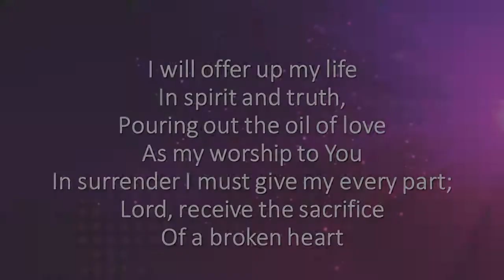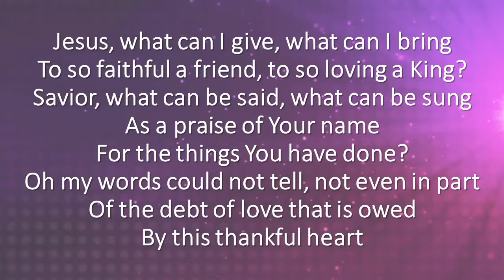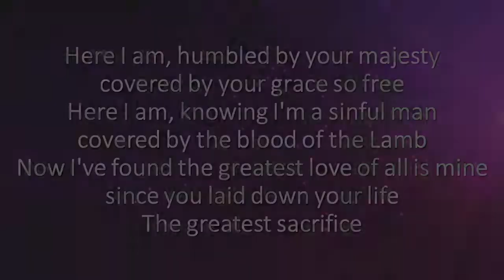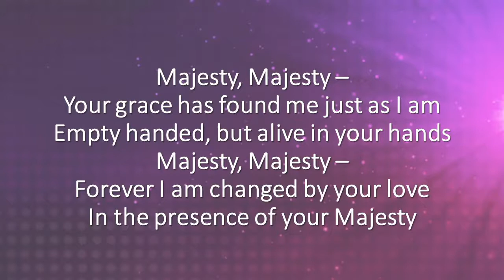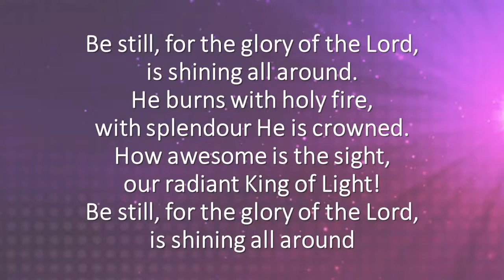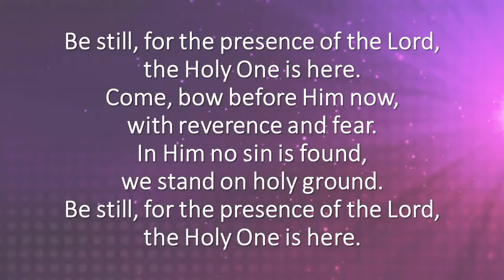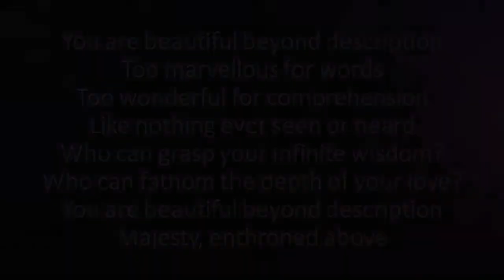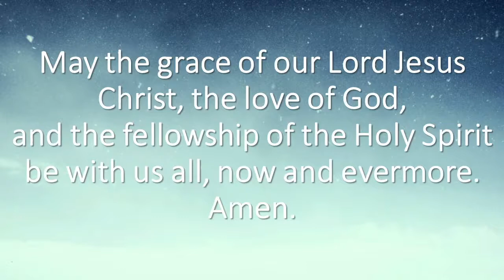21 March - 09h00 Worship e-Service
Welcome to our e-Service today. We are glad you are here with us. May you be blessed as we worship together in song, prayer, and scripture.

Palm Sunday Services
Please note that we will have our regular Sunday service time for Palm Sunday on 28 March. Please join us for one of our in-person services or e-services. For those who are not ready to return to in-person worship, we will be creating a Plam Cross pickup point at our Church sites on Thursday and Friday of this coming week, 25 & 26 March. Please contact one me or one of the Society Stewards for more information on this.

Holy Week and Good Friday Services – I am still finalising our Holy Week Program and will advertise our services later this coming week.

Easter Sunday Services
Please note that we will be having our Easter Ressurection Sunday Services at our regular Sunday service times, 07h45 at Krugersdorp Methodist Chruch, 09h30 at Noordheuwel Methodist Church, and 09h30 at Princess Methodist Church. We will also have our e-Services available at 08h00 Sermon e-Service and 08h30 Childen’s e-Service, and 09h00 Worship e-Service.

Problem with Church Office telephone numbers
Please note that we are currently experiencing difficulties with our VoIP telephone numbers due to circumstances beyond my control and extended cellphone problems. I am working on resolving these issues as soon as possible.

In-person Sunday Worship Services
Our in-person Sunday Worship Services have resumed and will be as follows: Krugersdorp Methodist Church 07h45 & 11h00, Noordheuwel Methodist Church 09h30, Princess Methodist Church 09h30 & 11h30 for 12h00. All are welcome to come and attend our in-person Worship Services. I am aware that some of us are not yet ready to return to in-person worship, which is ok. To assist in keeping you connected, we will be making our e-services available as follows: 08h00 Sermon e-Service and 09h00 Worship e-Service available every week, and our 08h30 Children’s e-Service every second week. Please use the links made available through our WhatsApp Info Groups and Facebook pages to access our e-services.

Please note that we will be strictly adhering to our COVID19 protocols, with social distancing, sanitising, facemasks, contact tracing registers, max attendance of 50 people, etc. We request that you play your part in curbing the Corona Virus spread as follows; if you do not feel well on the day of or week leading up to our in-person service. Or are displaying COVID-19 related symptoms. Or have been in direct contact with somebody who has tested positive for COVID19 in the past two weeks. Would you and your immediate family instead join our online e-services until you are all feeling well again and have completed the required period of self-isolating.

WhatsApp Info Groups
If you would like to join one of our WhatsApp Info Groups, please send me a WhatsApp message with your request.

Pastoral Care
I am available to assist you with any pastoral care needs you may have at this time.

Thank you to those who continue to give faithfully into the life of our churches. Your generosity is much appreciated. As you give of your tithes and offerings to God, we as the Church receive them and use them for the furtherment of God’s Kingdom by sustaining our work of mission and ministry both within our churches and into the wider community.

Churches Banking details are as follows:
Krugersdorp Methodist Church (07h45 Service)
Methodist Church of S.A. Krugersdorp, FNB – Cheque Account: 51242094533

Methodist Church of SA – Noordheuwel, Nedbank – Cheque Account: 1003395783

Princess Methodist Church (09h30 Service)
Account Name: Princess Methodist Church, Standard Bank Westgate, Account number 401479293

During this time of uncertainty, I pray that we would continually seek God in prayer, for our God is loving and holy and has promised never to leave nor forsake us.

Grace & Peace

Raymond